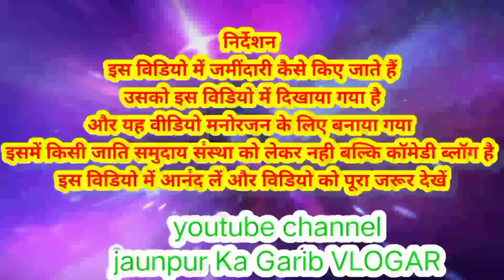Kharbuja Chori | खरबूज चोर के ऊपर गोली चल गई @jaunpurkagaribvlogar1358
kharbuja chori chori|kharbuja chor ko goli maar diya   |chor ko goli lag gayi  ||kharbuja chor ke upar goli chal gyi
Jaunpuriya Comedy @DayaComedy

खरबूजा चोर के ऊपर गोली चल गई ! खरबूजा चोर को गोली मार दिया| चोर को गोली लग गई
Daya comedy